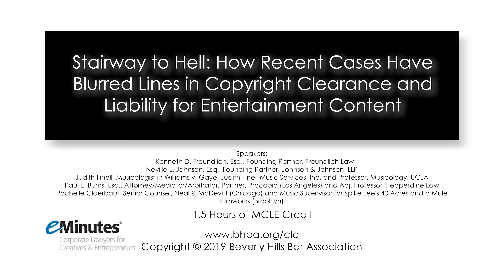STAIRWAY TO HELL: Copyright Recent Cases & Blurred Lines - MCLE BY BHBA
How the landmark copyright cases will impact music and other forms of entertainment content with respect to copyright clearance, licensing and liability?

We have all heard of Skidmore v. Led Zeppelin and Williams v. Gaye, the recent 9th Circuit cases that shocked the music industry. Join us for a cutting-edge discussion on how these landmark copyright cases will impact music and other forms of entertainment content with respect to  copyright clearance, licensing and liability. We will address:
(a) the increased burden for copyright clearance,
(b) the increased need for prophylactic licensing and identification of potential licensors, and

Speakers:
Rochelle Claerbaut, Senior Counsel, Neal & McDevitt (Chicago) and Music Supervisor for Spike Lee's 40 Acres and a Mule Filmworks (Brooklyn)
Kenneth D. Freundlich, Esq., Founding Partner, Freundlich Law
Neville L. Johnson, Esq., Founding Partner, Johnson & Johnson, LLP
Judith Finell, Musicologist in Williams v. Gaye, Judith Finell Music Services, Inc. and Professor, Musicology, UCLA
Paul E. Burns, Esq., Attorney/Mediator/Arbitrator, Partner, Procopio (Los Angeles) and Adj. Professor, Pepperdine Law

CATEGORY: IP, Internet & New Media Law, Entertainment Law

EDUCATIONAL PROGRAMS

View our list of resources

ABOUT THE BEVERLY HILLS BAR ASSOCIATION

The Beverly Hills Bar Association, founded in 1931, is the fifth largest bar association in California. Its mission is to serve its members, lead the legal profession and advocate for justice in the community.

You do not need to live or work in Beverly Hills, Los Angeles or California to join. You can join from anywhere in the world.